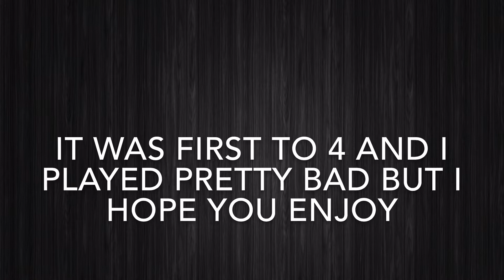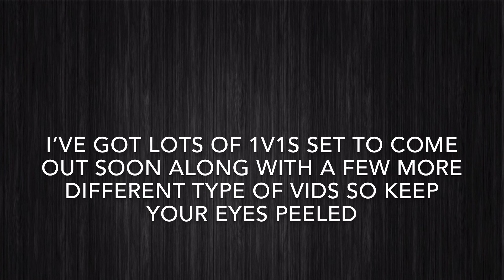Surviv.io Pro Mobile 1v1 | Furyslasher V Frost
So today I 1V1ed frost who is one of the best mobile players, hope you enjoy this video. Also, sub to his yt